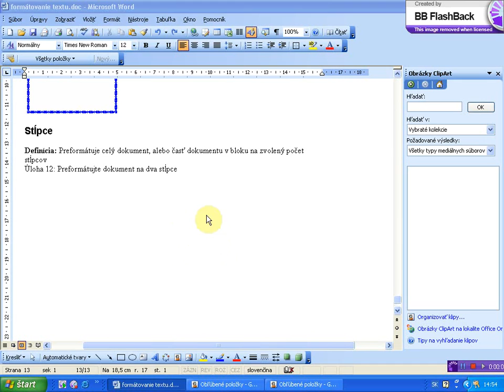vlozenie automatickeho tvaru x264